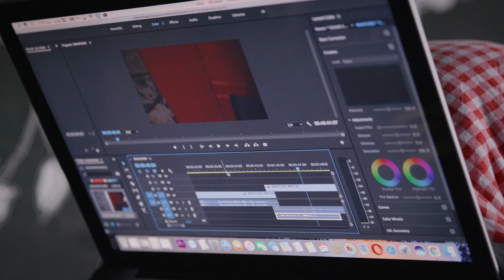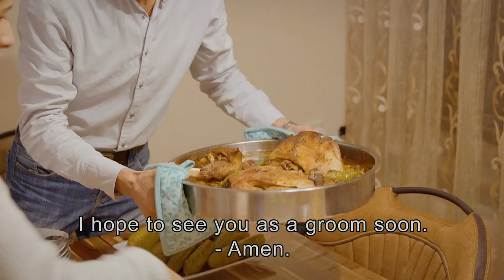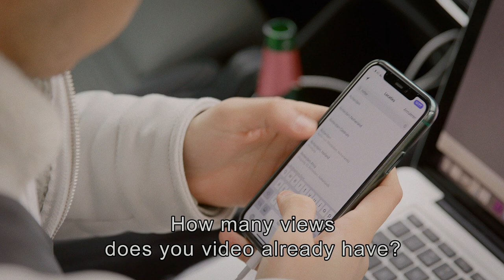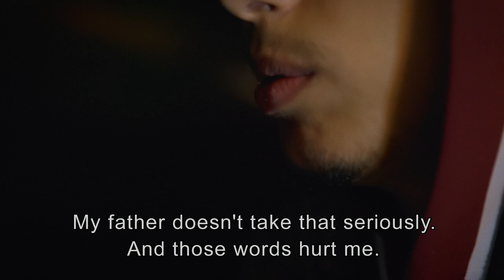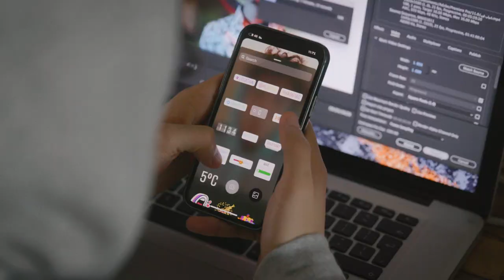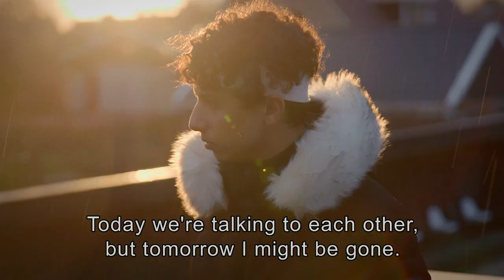Obada: YouTube Star but all alone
Obada (20), who fled Syria, is one of the largest YouTubers in the Netherlands with over two million subscribers. In the typically Dutch village of Angeren where he lives, he records comical Arabic sketches.
He has millions of online fans in the Middle East, but in the Netherlands he finds little connection. Nobody knows him here, he barely speaks the language, and his father doesn't like his YouTube career. What is it like for a young newcomer to meet the expectations of your parents when you yourself have a different future in mind?

Direction, camera & sound: Sakir Khader
Editing: Fatih Tura
Dramaturgy: Astrid Bussink
Final editing: Ruby Deelen
Colorist: Michiel Rummens
Audio mixing: Regard Ibrahim
Production: Rens Mevissen en Carmen Staneke
Based on an idea by: Anne Stokvis & Margot van Oosten
Research: Sakir Khader
Translation & Editing: May Oda and Karim Ellouta

With special thanks to: Obada Kheireddin, Rajaie Kheireddin, Mouna Boubes, Fouad Hallak, Randy Vermeulen, N=Content